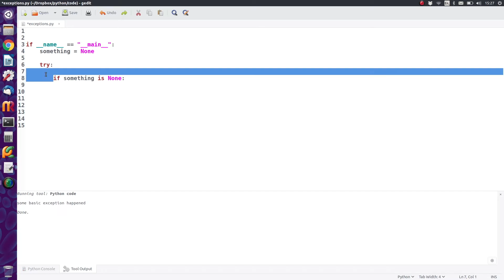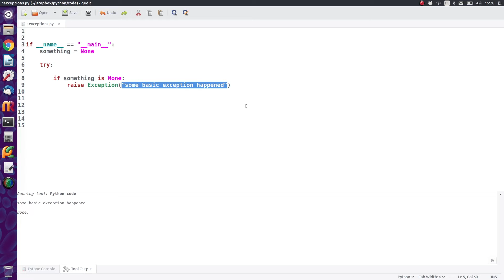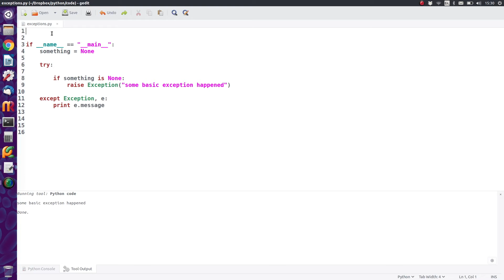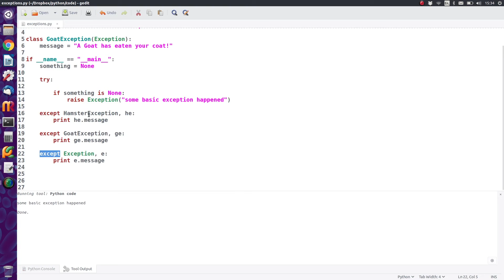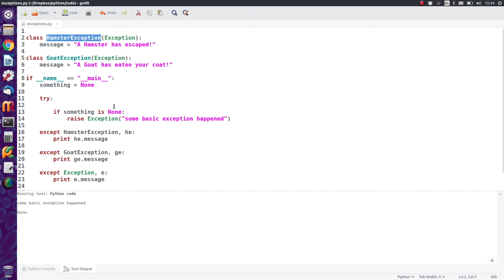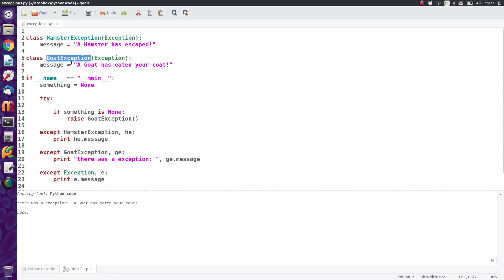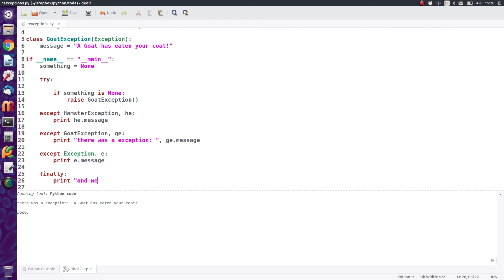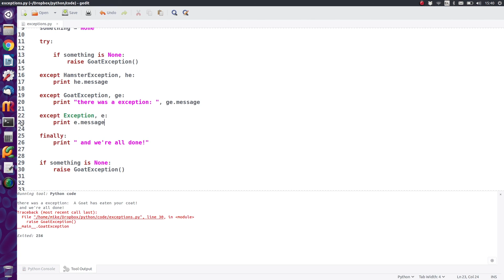Basic Python / Beginer Tutorial 11 - Exceptions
This tutorial covers the basics of how exceptions work and how to create your own custom exceptions